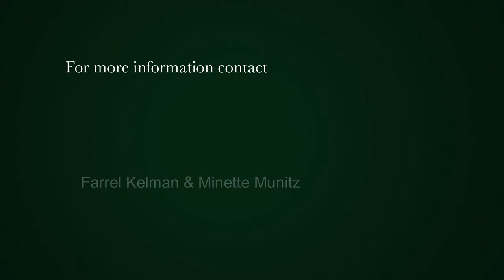2 Bedroom apartment for sale in Three Anchor Bay | Pam Golding Properties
Exclusive Mandate. Stylish and sophisticated apartment. Open plan living from this beautifully modernized 2 bedroom, 2 bathroom apartment, conveniently situated close to beaches, shops and the Promenade.

Sunny and light, in immaculate condition. Lock up garage.